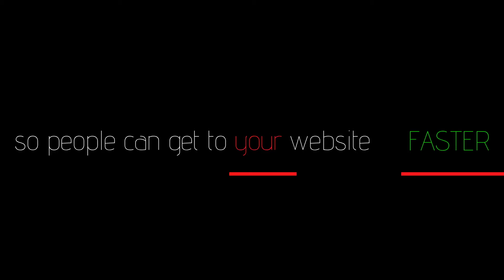DO YOU OWN A WEBSITE? PUT IT ON VITE!!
Do you own a website? Add it to Vite Flash Engine NOW!!
Vite is a flash engine